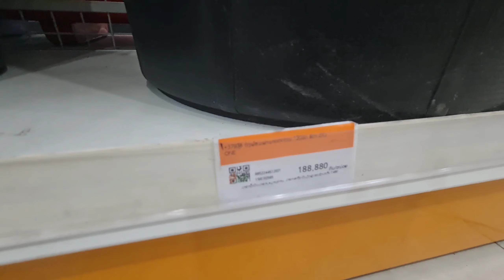비만 오면 집안으로 물이 들어오는 강변이웃집 돕기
익명 원하신 구독자님께서 후원해주신 소중한 후원금으로 강변 이웃집에 필요한 물건을 사드렸답니다. 사는 게 너무 빠듯한 집이라 변변한 살림살이 하나 없이 지내는데 비만 오면 집안으로 물이 들어 옵니다. 전날도 비가 왔는데 그 집이 걱정됐지요.
  대문도 없는 집이라 나중에 대문이라도 만들어 드리고 싶은데 집 자체가 튼튼한 재료가 아니라 대문을 다는 것도 쉽지 않을 듯합니다. 이번엔 아쉬운 대로 강물을 저장할 대형 물통과 전기냄비, 아이들 공부용 책상 등을 전해 드렸습니다.
  아직 후원금이 더 남았으니 더 고민해보고 필요한 물품으로 마무리 하도록 할게요. 언제나 따뜻한 댓글로 응원해주시는 마테오님 후원도 넘 감사드립니다. 모두 복 받으세요~~♡

후원금은 모두 지출 후 후원자님 이메일로 상세 내역을 보내 드릴 예정입니다.

Souvanny Home Center (Sykhai Branch)
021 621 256